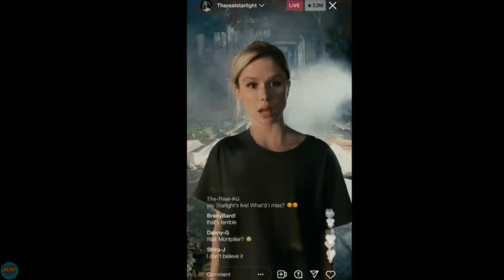The Boys Season 4 Trailer Review | MovieWood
This video is about trailer review of The boys season 4

Follow on these:-